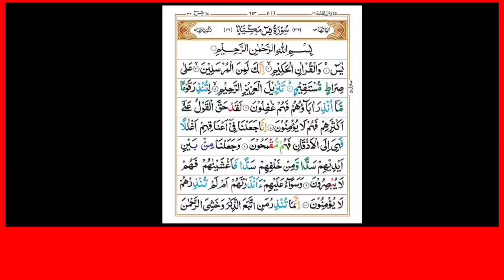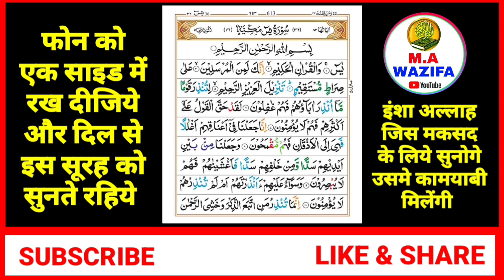Surah Yaseen Sunne Aur Padhne Ke Fayede । सूरह यासीन सिर्फ एक बार हर मुसलमान को सुन्ना ज़रूरी है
video title